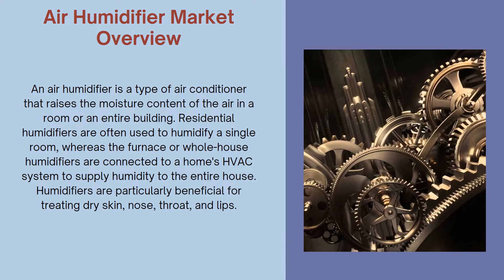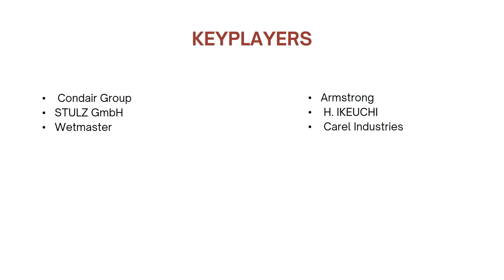Global Air Humidifier Market | Industry Data Analytics | IDA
IndustryDataAnalytics Latest Published Global Air Humidifier Market - Global Growth, Trends and Forecast (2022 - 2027) By Types, By Application, By Regions and By Key Players- Condair Group, STULZ GmbH, Wetmaster, Armstrong, H. IKEUCHI

Acknowledging the kind of traction gained by this market, recently published a study report asserts the global Air Humidifier Market size is projected to accrue voluminously by 2027 registering a phenomenal CAGR of around 6.1% during the review period (2022 to 2027).